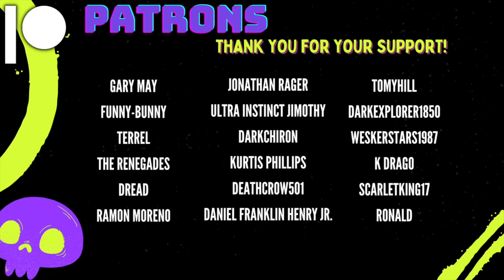HELLUVA BOSS - EXES AND OOHS // S2: Episode 3 @SpindleHorse | HatGuy & @gnarlynikki React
Live streams:
Gaming, crafts, hanging out - Monday & Thursday 6:30-8:30 EST (Youtube)
Live Stream Reactions - Friday on Twitch